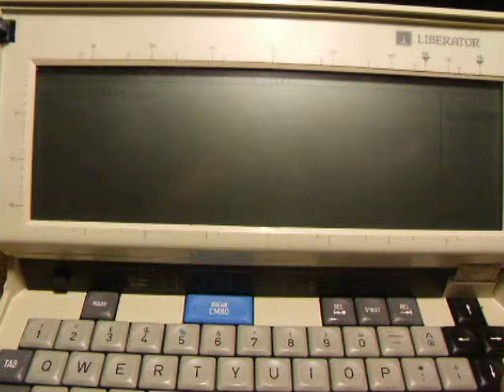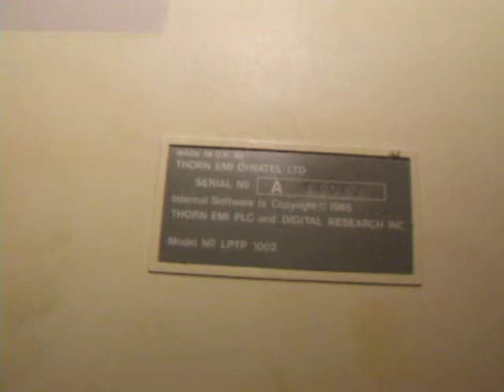Thorn EMI Liberator - The first British built Laptop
A stunning piece of 80's kit, with a design far ahead of its time, and fantastic styling.

If you like Mike Harding you might be in luck too, otherwise turn down the volume!    :)